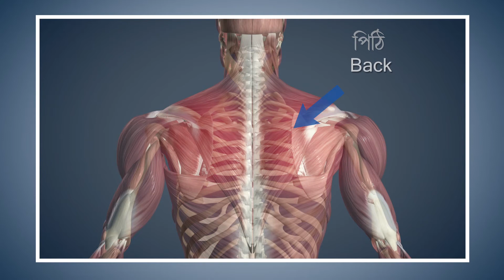Yoga with Modi Vakrasana Assamese